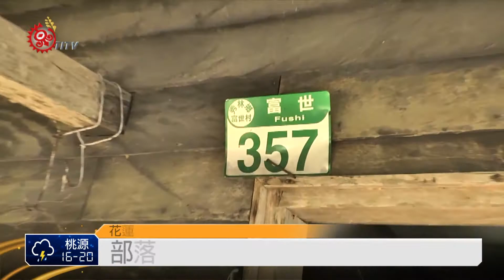黑暗部落"來電" 太陽能組進大同部落 2015-04-20 TITV 原視新聞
花蓮太魯閣大同大禮部落，有20多戶的太魯閣族人夜晚需要靠著燭光來照明。台南社區大學自掏腰包，將太陽能設備交給部落族人，要讓黑暗部落發光。族人就這樣扛著走10多公里路上山。

花蓮秀林鄉大同大禮部落，因為地處太魯閣國家公園內，雖然有門牌，但長期不是國家公園法限制，台電更是屢次不願處理電力。

秀林鄉代會跟台電協調多年，仍沒有下文，民間單位看不下去，主動出資22萬，為部落裝設環保太陽能發電設備。

太陽能板只夠提供基礎光照需求，但同禮部落有了光亮、不再黑暗，同禮部落居民就已經很開心，表示還會再找其他環保的發電方式。